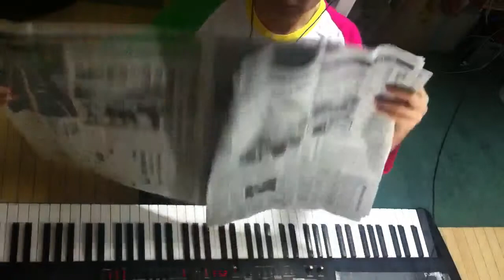2014.08.07 Aratori ex atonal 1